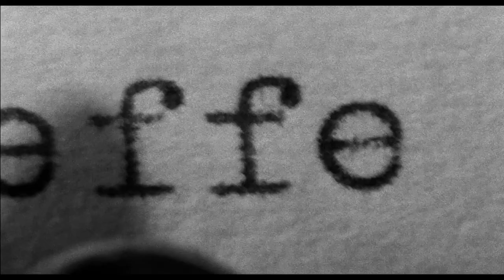Universal 360 - A Cinesphere Spectacular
Universal 360: A Cinesphere Spectacular was a fireworks show attraction located at Universal Studios Florida. It replaced the Dynamite Nights Stunt Spectacular, and featured famous scenes from Universal Pictures' films projected onto four large inflated domes in a lagoon located in the center of the park. The show generally took place at the hour of the park's closing. It was supervised by John Landis, a filmmaker whose other works include The Blues Brothers and An American Werewolf in London. The production team included James-Michael Roddy, Chad Raucci, and Tom Vanoochi.